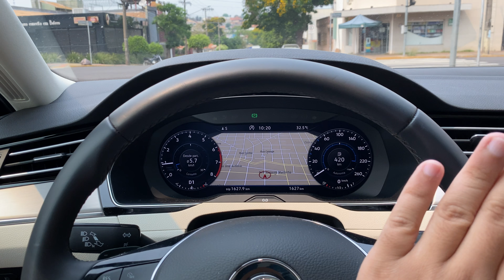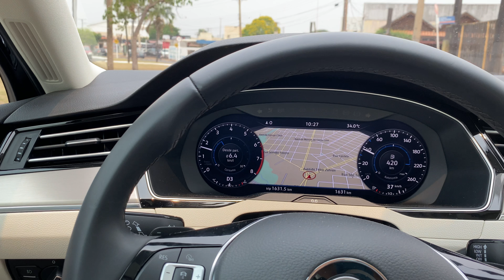COMPREI ATÉ O MERCADO LIVRE ME BLOQUEAR